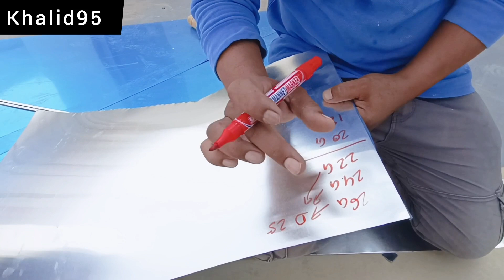G.I Duct Kaise Banate hai How to Make GI Duct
Dosto Apko Kuch Bhi Puchna  Comment Mai Bata Sakte  Mai Apke Liye Hajir Hu

Dosto Aseihi Jankari ke Liye Hamare
Bell icon ko all pe click kare
Taki New video Ap Sabse Pehle Dekh paye

Cutting Wala video Dekhne ke Liye Niche
Diye Huye Link Par Click kare